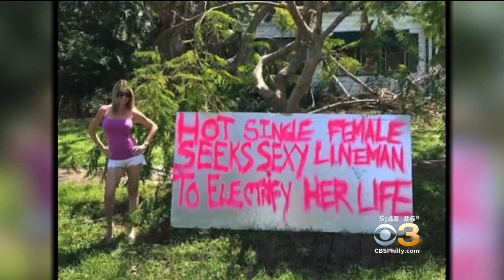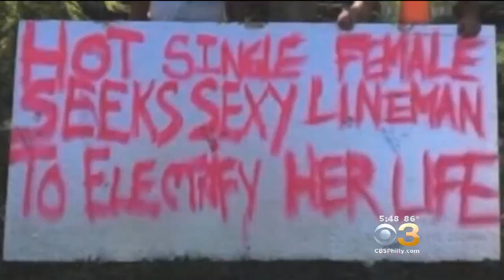Hurricane Irma Victims Find Levity In Moment Of Disaster